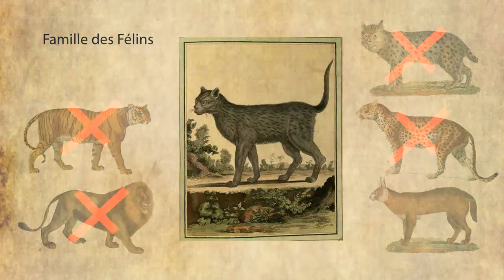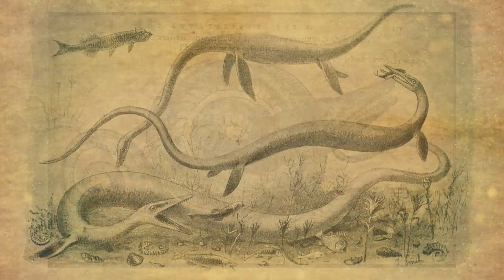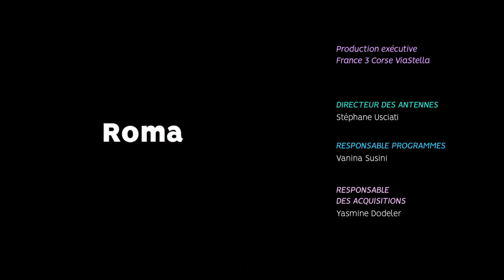Clin d’œil - Le requin pèlerin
La prochaine fois que vous allez vous baigner dans la mer, vérifiez qu’il n’y a pas d’aileron dans le coin…ou pas ! Aujourd’hui nous allons parler du deuxième plus gros poisson au monde : le requin pèlerin.